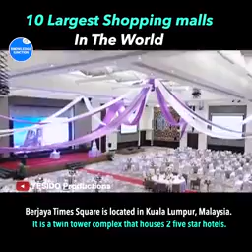10.Largest shopping malls in the world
Video from RamyaQueen😍🥰😘